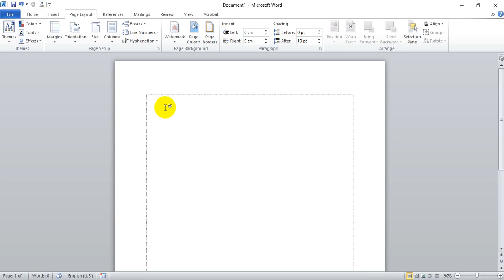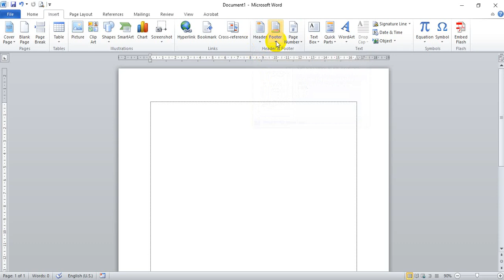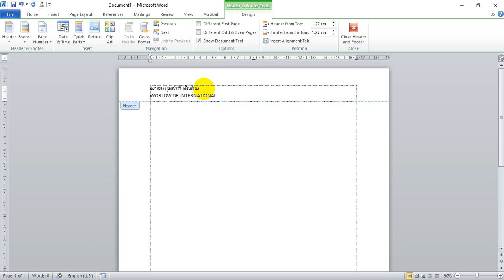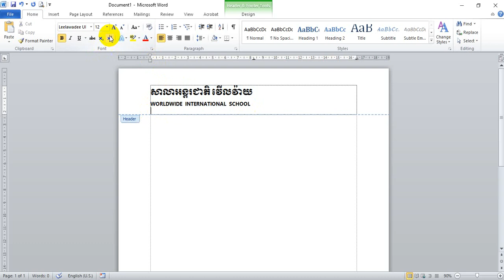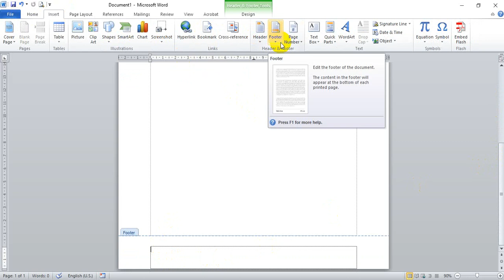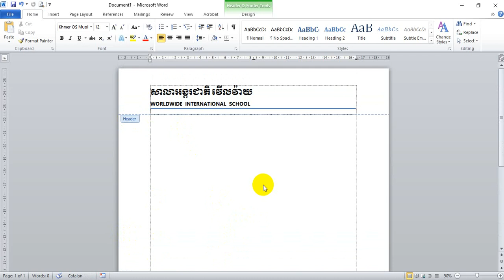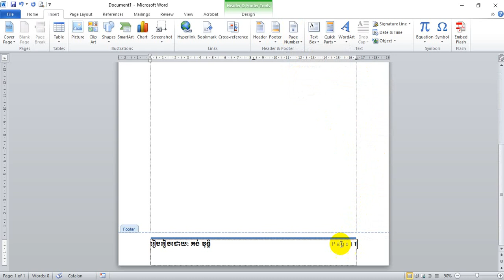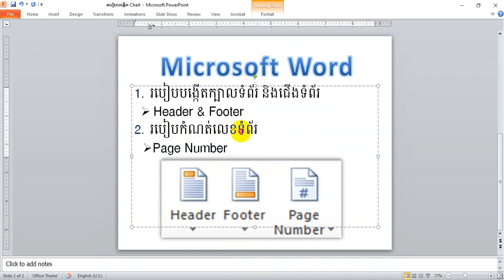របៀបបង្កើតក្បាលទំព័រ និងកំណត់លេខទំព័រ Header & Page number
This video will show all of  you how to make a header footer & Page number in Microsoft Office Word.